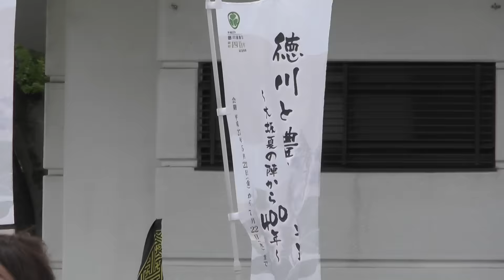「葵」武将隊◆雷神紅 ｿﾛ:服部正成+心－BUSHI SWORD－ 2015.05.31PM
全武将集合演武
・口上+雷神紅　ソロ：服部正成　大旗：本多忠勝
・とーく：家康館にて徳川と豊臣の軌跡開催中
・心－BUSHI SWORD－
・堪忍をどり
・勝鬨
・写真撮影